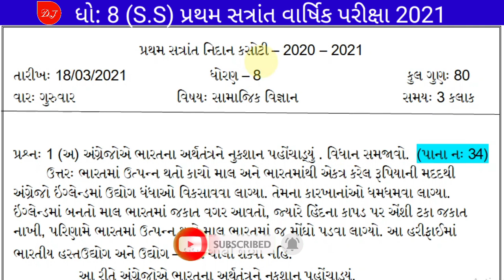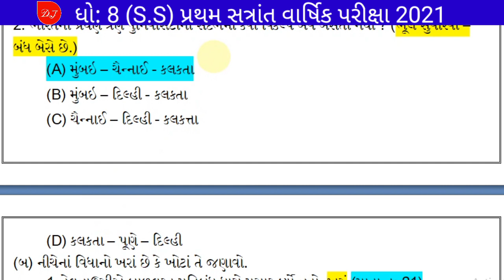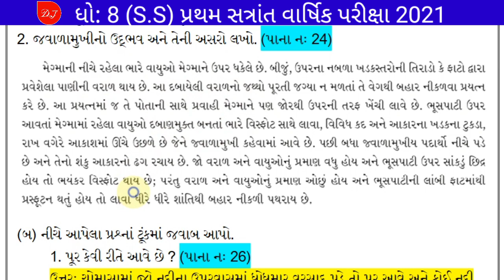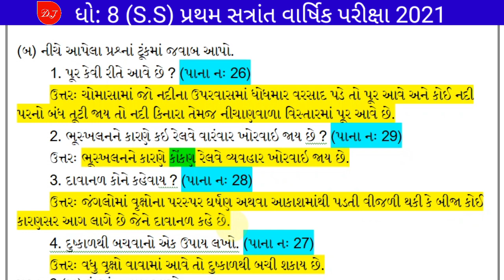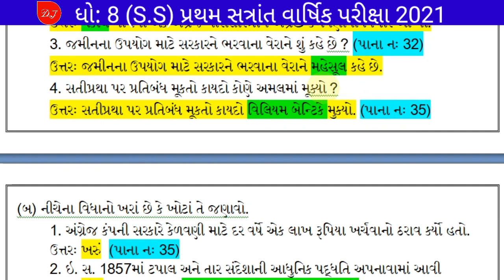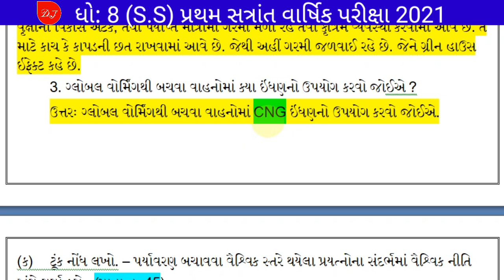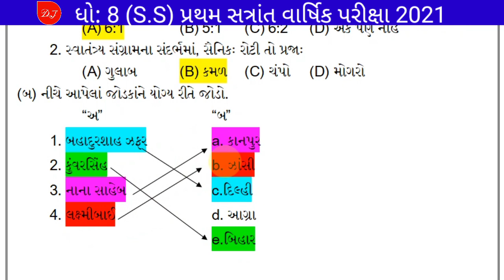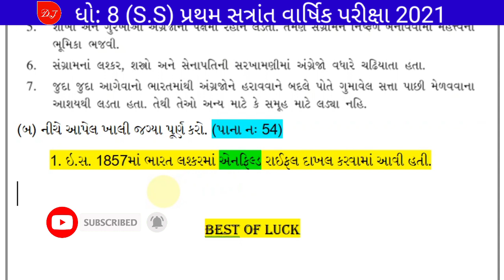ધોરણ 8 પ્રથમ સત્રાંત નિદાન કસોટી સામાજિક વિજ્ઞાન 2021 સંપૂર્ણ પેપર સોલ્યુશન std 8 pratham satra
આ વિડિયોની અંદર ધોરણઃ 8 સામાજિક વિજ્ઞાન પ્રથમ સત્ર નિદાન કસોટીનું સંપૂર્ણ પેપર સોલ્યુશન આપવામાં આવ્યું છે.
PDF DOWNLOAD નીચેની વેબસાઈટ ઉપરથી કરી શકશો.